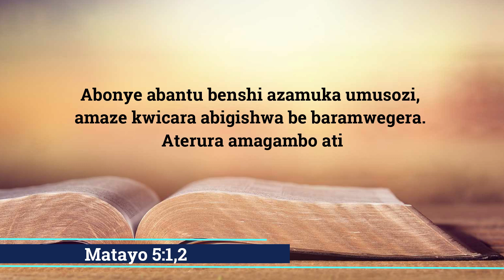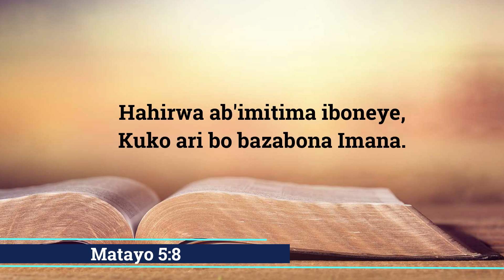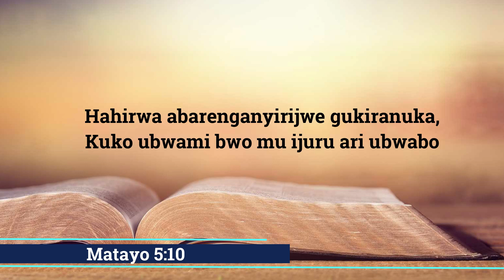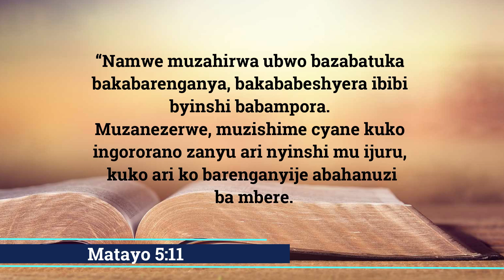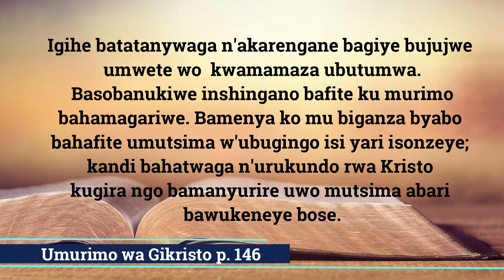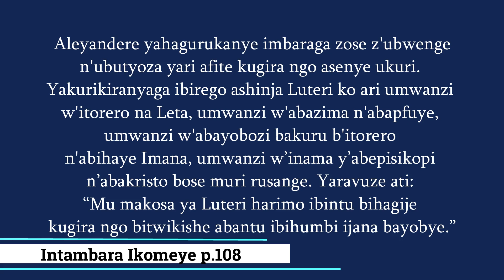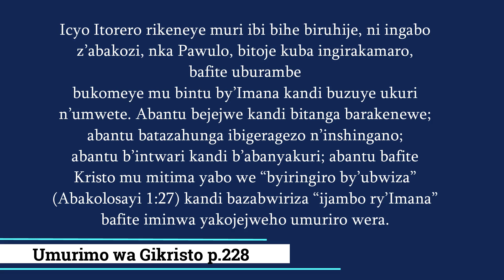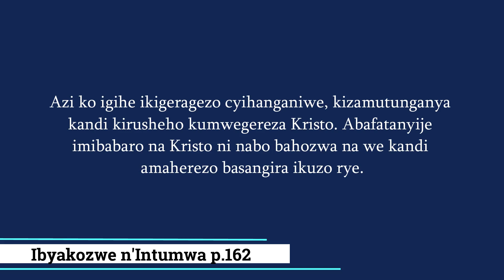Urinde Muri Aba By Vedaste Nsabayesu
Yesu yerekana abahiriwe abo ari bo,
 Hahirwa abashavura,
Kuko ari bo bazahozwa.
5 Hahirwa abagwa neza,
Kuko ari bo bazahabwa isi.
6 Hahirwa abafite inzara n'inyota byo gukiranuka,
Kuko ari bo bazahazwa.
7Hahirwa abanyambabazi,
Kuko ari bo bazazigirirwa.
8 Hahirwa ab'imitima iboneye,
Kuko ari bo bazabona Imana.
9Hahirwa abakiranura,
Kuko ari bo bazitwa abana b'Imana.
10 Hahirwa abarenganyirijwe gukiranuka,
Kuko ubwami bwo mu ijuru ari ubwabo.
NONE WOWE URINDE MURI ABA?